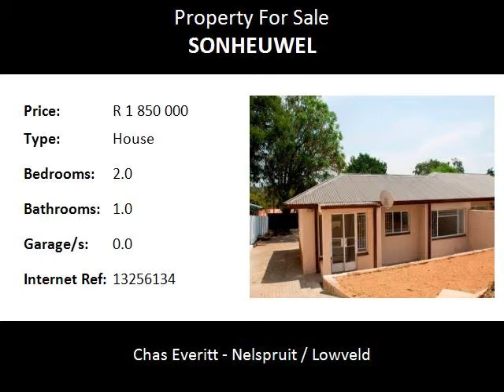2.0 Bedroom House For Sale in Sonheuwel, Nelspruit, South Africa for ZAR R 1 850 000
Bedrooms: 2.0
Bathrooms: 1.0
Garages: 0.0
Price: R 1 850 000

Property Description:

Investors!!! Property with golden opportunity!

On this property, which is situated in the CBD of Nelspruit, you will find 4 flats and lots of parking space. There is also a double carport, a lock-up garage for 2 vehicles, and amble storing space. One of the flats can be used as an office. The units were recently renovated and painted.
Main Flat: 79m2    Flat 2: 56m2    Flat 3: 44m2    Flat 3/office: 52m2